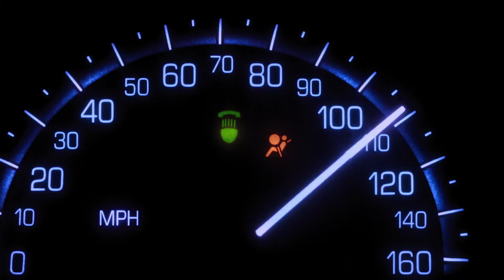Parish - Official Trailer (2024) Giancarlo Esposito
Parish is a highly-anticipated six-episode crime thriller distributed by AMC Networks.

In Parish, Esposito stars as Gracian “Gray” Parish, a family man and proud owner of a luxury car service in New Orleans. After his son is violently murdered and his business collapses, an encounter with an old friend from his days as a wheelman resurfaces old habits, sending Gray on a high-stakes collision course with a violent criminal syndicate.

Parish stars Giancarlo Esposito, Zackary Momoh, Paula Malcomson, Skeet Ulrich, Bonnie Mbuli, Ivan Mbakop, Arica Himmel, Bradley Whitford, Amanda Brugel, and more. The series is created by Danny Brocklehurst and Jim Poyser. Brocklehurst serves as co-creator and executive producer. Eduardo Javier Canto and Ryan Maldonado serve as showrunners and executive producers; Giancarlo Esposito also executive produces alongside Brocklehurst, Poyser, Theo Travers, Jolyon Symonds and David Morrissey for Scribbler Films, Josh Kesselman, Danny Sherman, Barry Jossen and Tana Jamieson Red Production’s Nicola Shindler.

Parish is set to premiere on AMC and AMC+ on March 31 at 10 PM ET/PT.